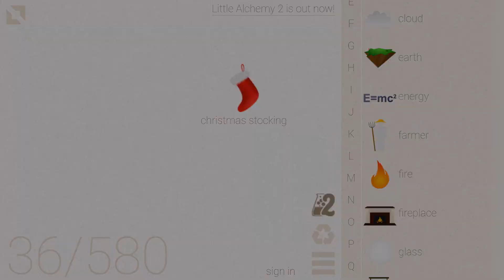How to make Christmas Stocking in Little Alchemy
Check out this step by step tutorial to learn how to make Christmas Stocking in Little Alchemy!